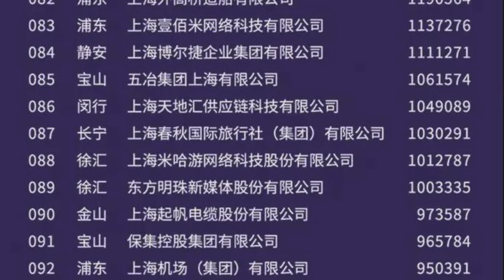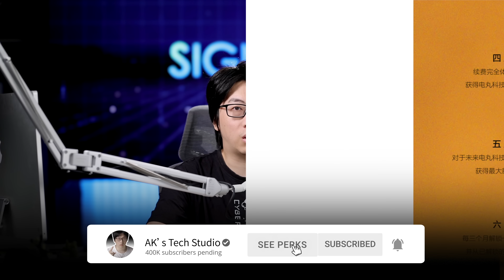如何看待央媒发文支持游戏产业发展？从游戏玩家的角度看原神的文化输出 从文化产业看防火长城的必要性 从文化软实力看电子游戏产业管制的调整「SIGNOW」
电丸科技淘宝店铺地址，进店即可领取优惠

播客订阅地址 （各平台搜索‘电丸’ 或 'SIGNOW'）
每周视频版更新完结后上线
Apple Podcasts：

00:00 intro
00:55 人民财评：深度挖掘电子游戏产业价值机不可失
02:08 第一点：年代决定了管理者的态度
03:37 第二点：疫情下文创产业的软实力体现
05:33 国内一众游戏厂商给国内游戏产业带来价值提升
07:48 文娱产业曾经就不是我国重点发展的侧重
13:52 中国游戏产业话语权和游戏文化该到输出的这么一个阶段了
15:20 国内游戏产业蓄势待发
18:20 结语